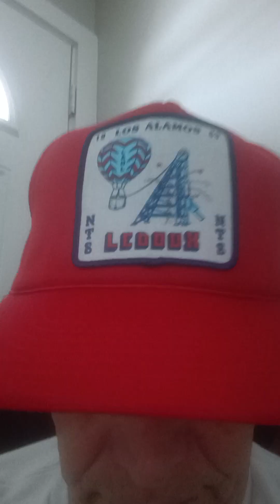SMR Nuclear ENERGY Unicorn fairytale looting goes on Utah Uamps Funds Nuscale to 2027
the little Nuclear ENERGY Unicorn fairytale looting goes on and on and ON;; Western US cities vote to move ahead with novel nuclear power plant